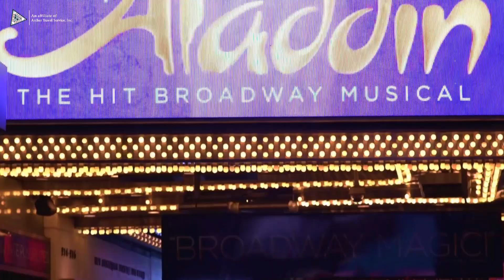The Ultimate NYC Adventure: A Journey Through the Heart of the Big Apple!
Join us as we explore iconic landmarks, vibrant neighborhoods, and hidden gems that make New York City a must-visit destination.

But the adventure doesn't end here! Ready to turn your NYC dreams into a reality? Whether you're craving Broadway shows, world-class cuisine, or the electric energy of Times Square, I'm here to craft a personalized itinerary just for you.